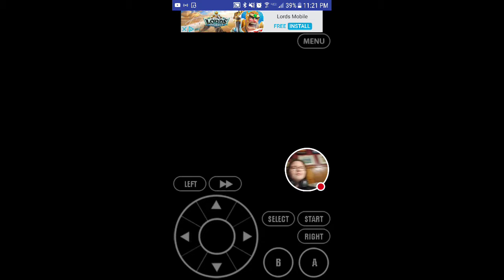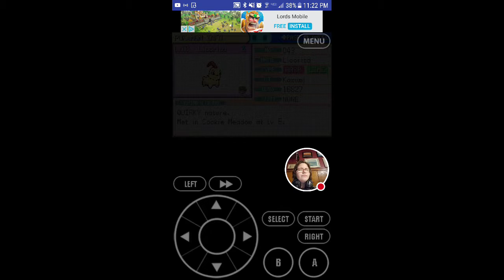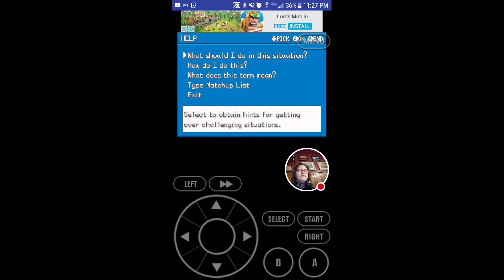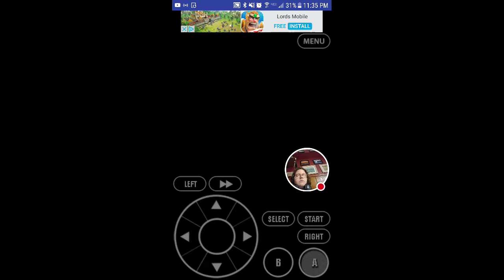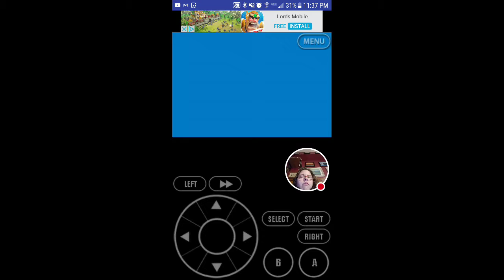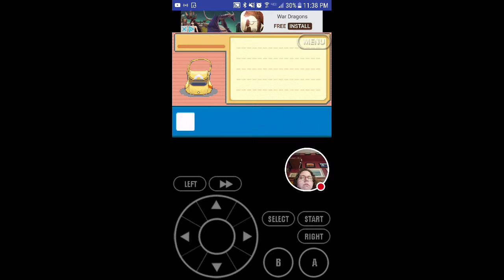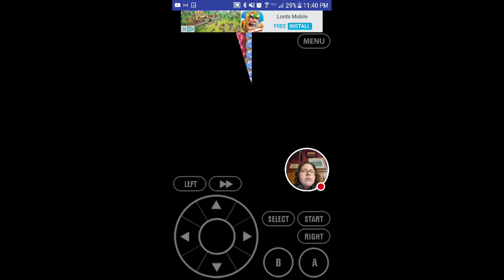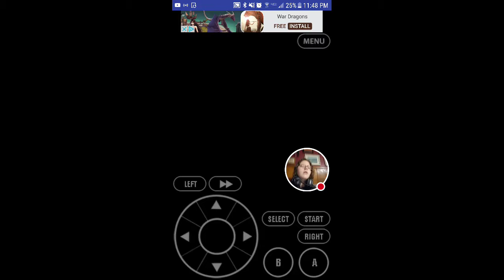Pokemon sweet pt 4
I love this game its fun.